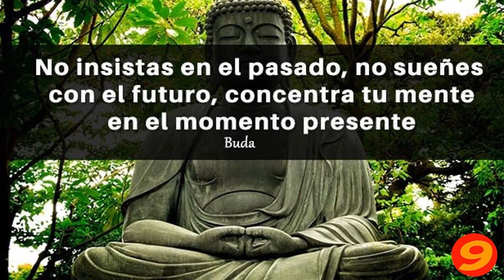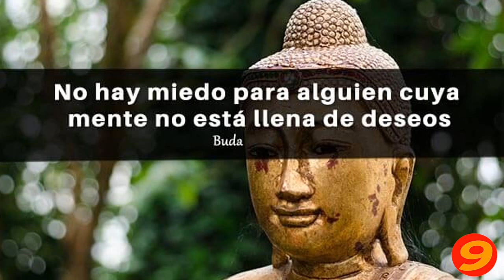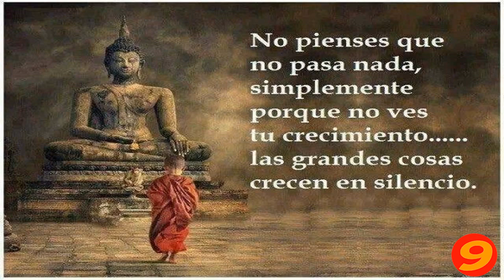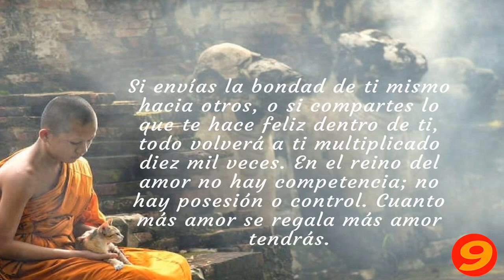Los Cuatro "Inconmensurables" Estados de la Mente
Los cuatro inconmesurables (abarcan a todos los seres) estados son: el amor, la compasión, la alegría compartida y la ecuanimidad. Estos forman parte de la naturaleza de una persona iluminada. Son los cuatro aspectos del verdadero amor que hay en nuestro interior, en todos los seres y en todas las cosas.

Los Cuatro Inconmensurables Estados de la Mente tienen la naturaleza del interser, así como todas las enseñanzas de Buda.